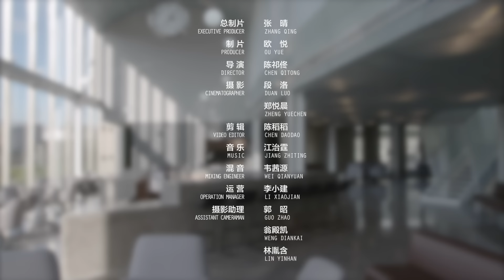建築師劉宇揚：鐵道旁的奇葩辦公室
【鐵道旁的奇葩辦公室】在北京東四環附近，有一片幾條鐵軌交匯區，每隔5分鐘就有一列火車轟隆隆地開過，連地板都在震動。建築師劉宇揚卻將此改造成了一個「火車站」主題的創意園區，接待區直接做成候車廳的模樣。因為租金低廉，這裡的辦公室一推出就被租光了。